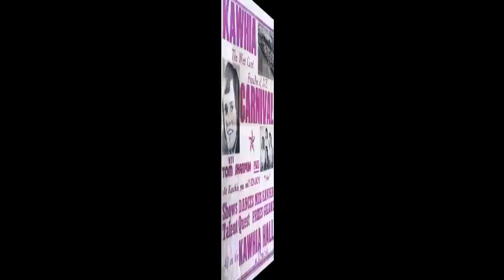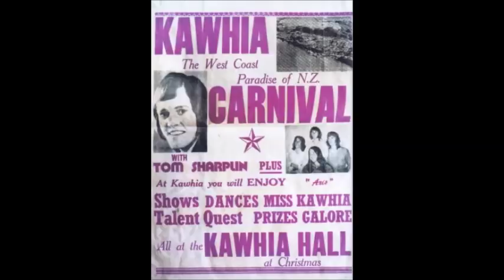Ritchie Pickett Roasts Tom Sharplin 2002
Ritchie Pickett was one of New Zealand's most talented musicians and a very funny men.
Emcee: Guy Cater.
Roasters: Suzie Lynch
Angela Ayres
Steve Larkins
Jodi Vaughan
Jon Zealando
Johnny Bond